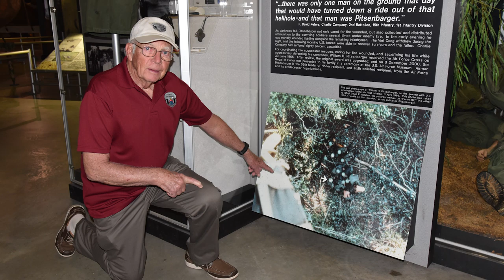Interview USAF PJ CMSgt.(Ret.) Dave Milsten at NMUSAF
CMSgt.(Ret.) Dave Milsten served with William H. Pitsenbarger's during many of the rescue missions in Vietnam to include Pitsenbarger's final mission on April 11, 1966. "Back then, I was a staff sergeant and his noncommissioned officer in charge," said Chief Milsten. "Pits was 'gung-ho' and always ready for action."

Interview recorded at the National Museum of the U.S. Air Force in 2019.